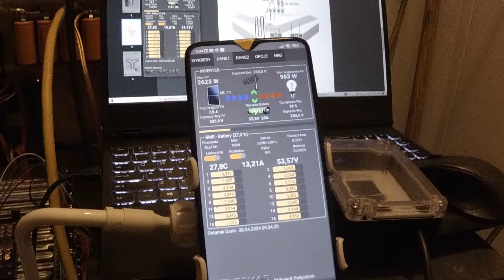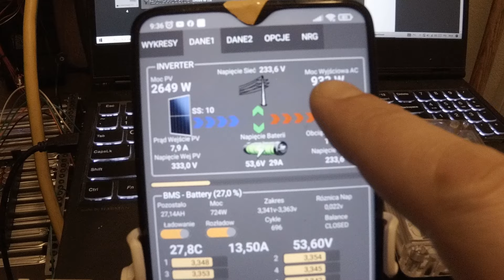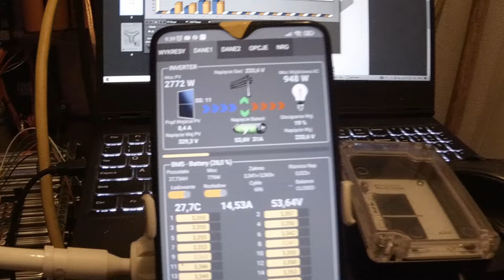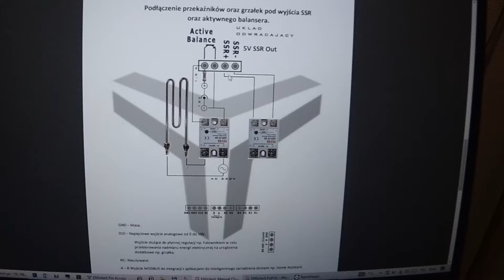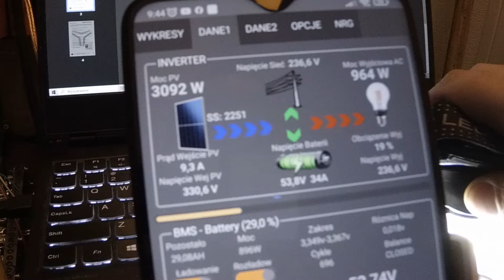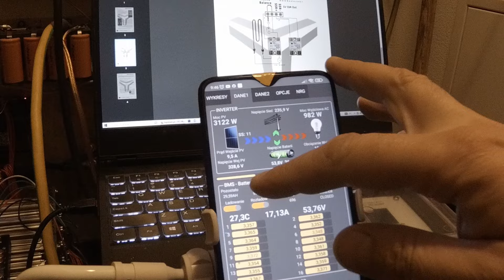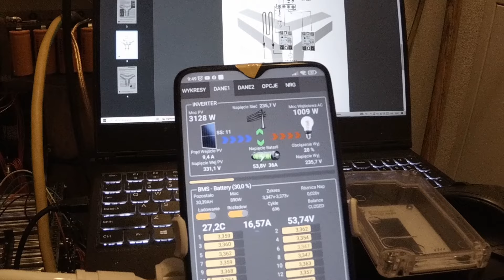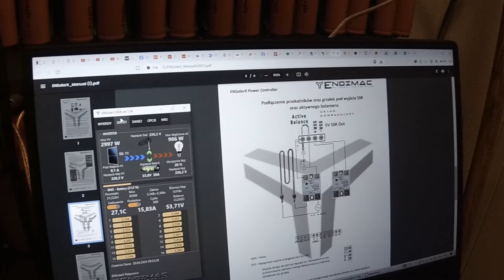ENSolarX - Czujnik słońca do przekierowania nadmiaru energii na grzałke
Jak działa Czujnik nasłonecznienia do przekierowania energii z PV na grzałkę jeśli osiągnięto dany poziom nasłonecznienia.